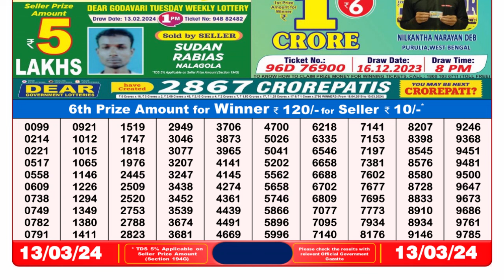🔴 Lottery Sambad Live 08:00pm 13/03/24 Evening Nagaland State Dear Lottery Result Pdf Download